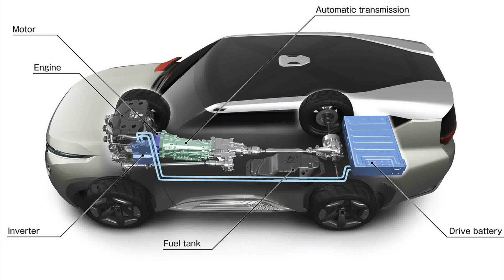mitsubishi pajero hybrid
mitsubishi pajero sport hybrid
mitsubishi pajero hybrid 2012